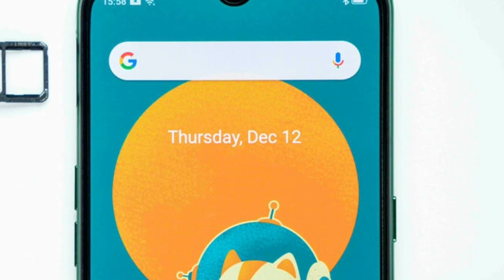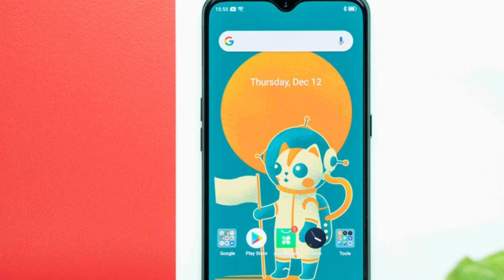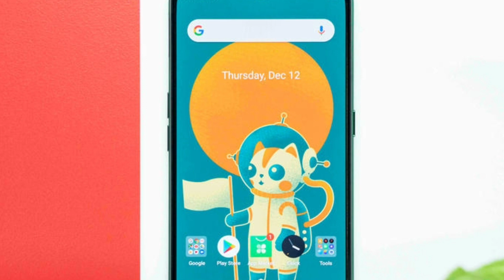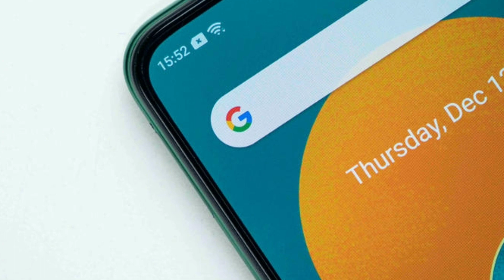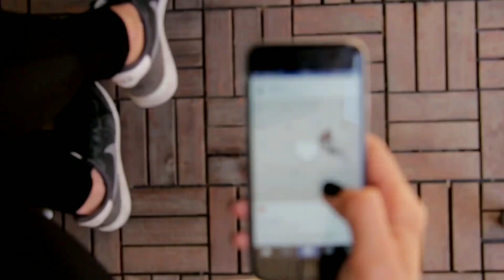लेने से पहले यह देख ले? | Realme x2 detailed review | Realme x2 review in Hindi